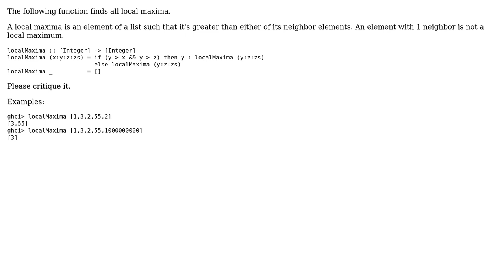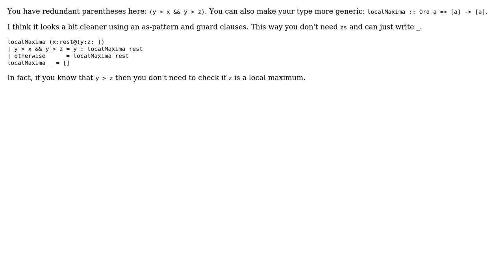Code Review: Finding Local Maxima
With thanks & praise to God, and with thanks to the many people who have made this project possible! | Content (except music & images) licensed under CC BY-SA | Music | Images & others | With thanks to user mjolka user Kevin Meredith and the Stack Exchange Network Trademarks are property of their respective owners. You are responsible for your own actions.